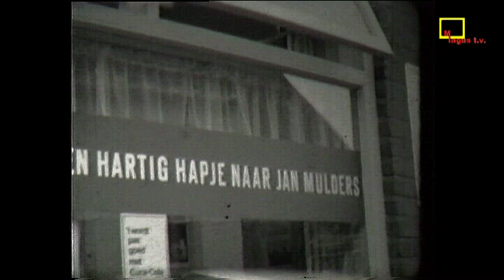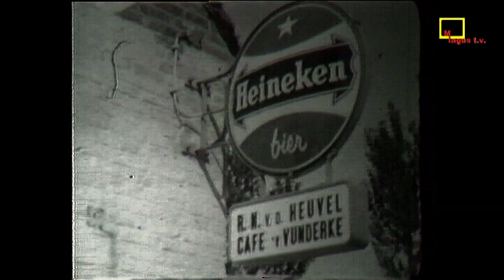Film uit 1967 in Megen, Haren en Macharen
Megen, Haren en Macharen in 1967
geremasterd door Magus tv